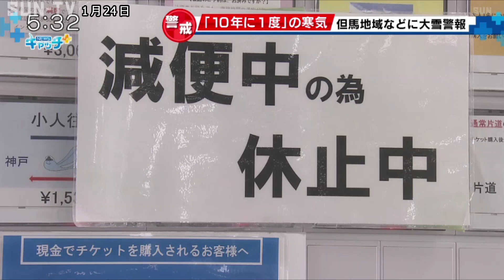10年に1度の寒気で但馬地域などに「大雪警報」 兵庫県内でも大雪のおそれ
「10年に1度」と言われるこの冬一番の寒気が流れ込む影響で、近畿地方は24日から25日にかけて、冷え込みが増す見込みで、神戸地方気象台は但馬地域などに大雪警報を発表しました。

強い冬型の気圧配置の影響で、県内のきょうの最低気温は、香美町兎和（うわの）野高原でマイナス0・8度。豊岡で2・9度。上郡で0・4度。神戸で6・4度などとなっていて、県内全域で冷え込みが強まっています。 神戸地方気象台は但馬地域を中心に「大雪警報」を出して警戒を呼び掛けています。

24日の豊岡市は雪交じりの雨が降り続き、街の人は寒さの中、歩みを進めていました。 交通機関にも影響が出ています。神戸空港と関西空港を結ぶ高速船「神戸ベイ・シャトル」は、寒波による強風と高波が予想されることから、神戸発を午前10時から、関空発を午前11時から合わせて14便すべてを欠航にしました。

欠航する便については、代替バスを運行するということです。 また、ＪＲ西日本もきょうの昼以降、多くの路線で列車の遅れや運転見合わせが発生する可能性があると発表しています。